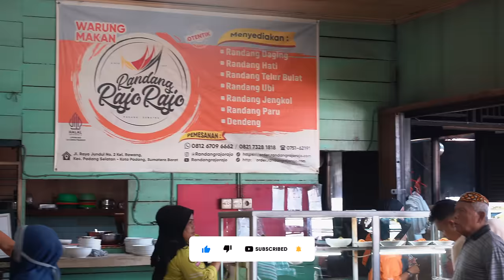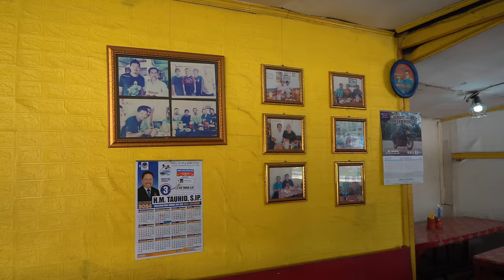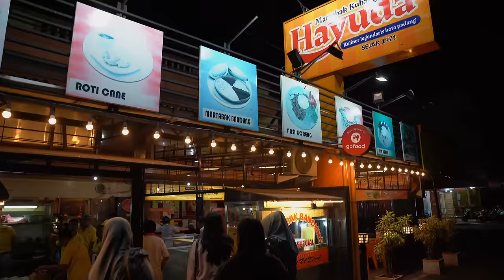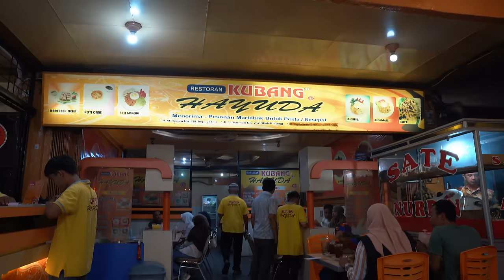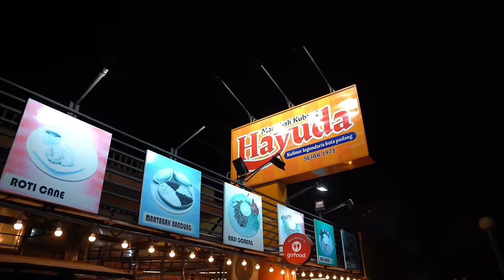Is this the BEST dish in the WORLD? Indonesian Street Food in PADANG, Indonesia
Indonesian Street food in Padang, West Sumatra - In this video, I will take you to heaven on earth.

To start our Indonesian street food tour in Padang, we went to have the number one Indonesian dish, Beef Rendang, cooked the traditional way.
It was the best meal I've had in Indonesia and I will never forget it.

To continue our Indonesian street food tour in Padang, we went to try a local dish called Soto Padang with beef, potatoes, and Dendeng Paru.

Moving on with our Indonesian street food tour in Padang, we went to have a seafood feast right in front of the ocean. West Sumatra has some of the best seafood ever.

To end our Indonesian street food tour in Padang, we went to try the iconic Martabak Mesir which is a savoury Martabak stuffed with beef, vegetables, eggs and served with a spicy sauce. Absolutely delicious!

Hope you enjoyed our Indonesian street food tour in Padang, West Sumatra.

LOCATIONS:

1- Rendang Rajo Rajo Rm. Simpang Jondul

I believe that through food we can deeply explore new cultures, and traditions and get to know the people.

In this channel, Abroad and Hungry, I will share my passion for street food and local and traditional cuisine